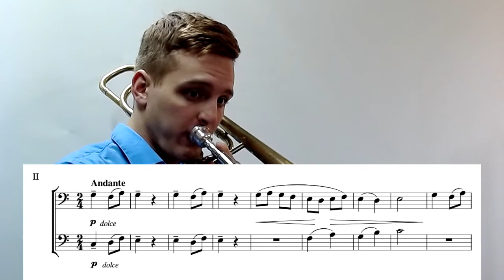Trombone Play Along Duet - Bartók "For Children" No. 2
Tired of practicing alone while in self-quarantine? 😷 Grab your horn and play along with this trombone duet with me!

This music was originally composed by Béla Bartók for solo piano, and arranged by Alexander Burdiss for two trombones.